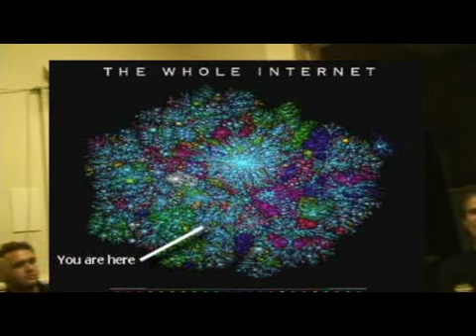Post Singular at the Internet Archive - June 24, 2008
At GreyThumb Silicon Valley in response to a question by Al Lundell, Bruce Damer puts forward my position that we currently exist in a post-singular world. Many thanks to Al Lundell for the footage and also the additional graphic overlays.